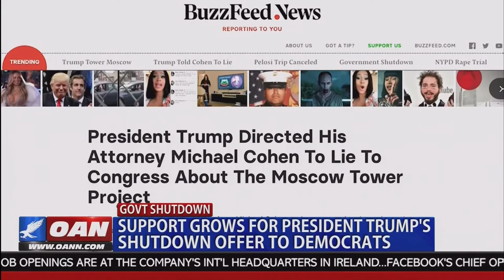Jan 21 2019 One America News